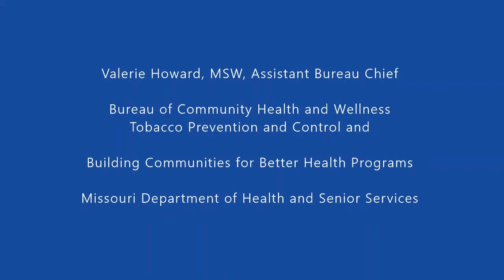Expert Health Tip PJCCMHA Quit Smoking Valarie Howard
Expert Health Tip - Quit Smoking - Valerie Howard, MSW, Manager Tobacco Prevention and Control Program Missouri Department of Health and Senior Services